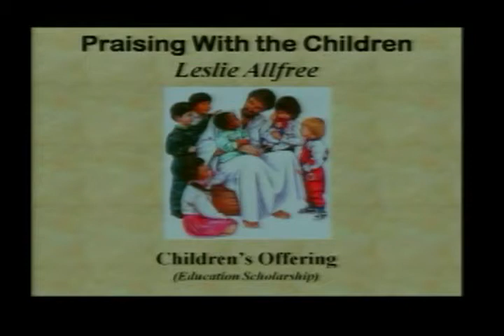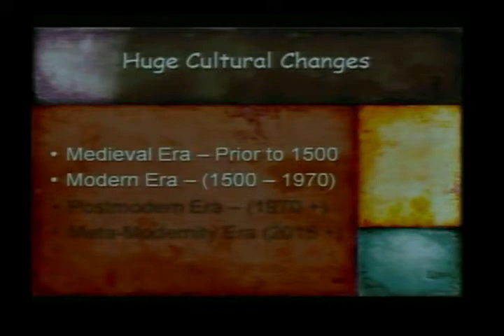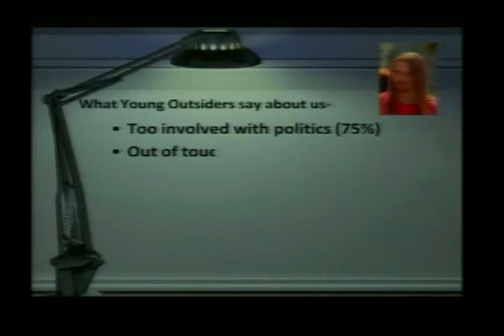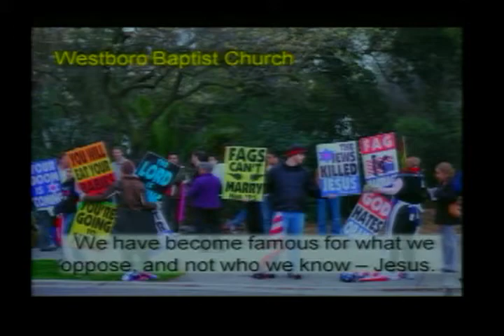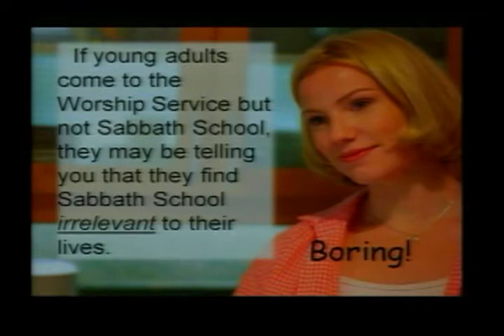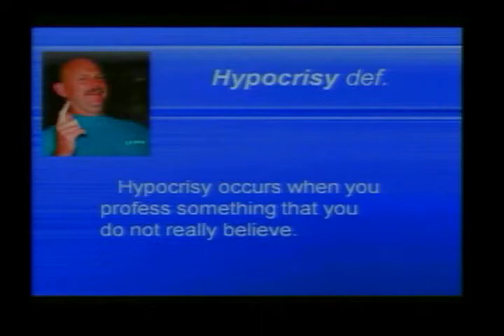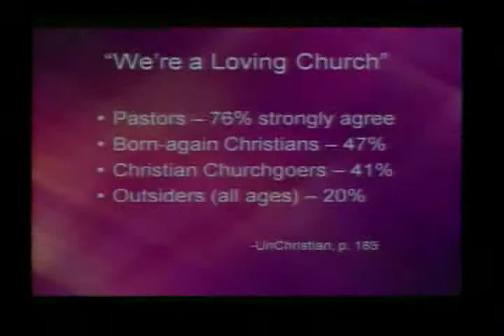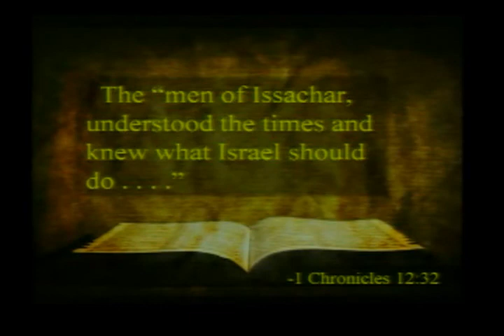What Young Adults Really Think About The Church And Why It Should Matter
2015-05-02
Pastor Bill Bossert